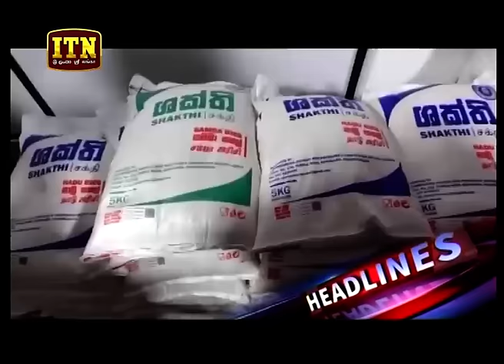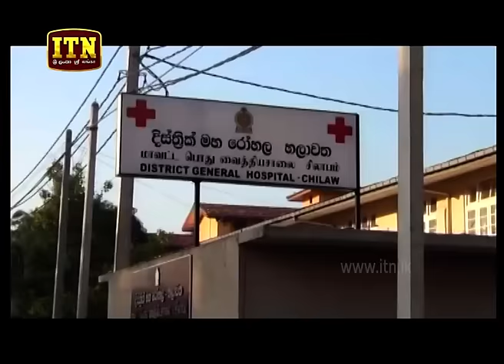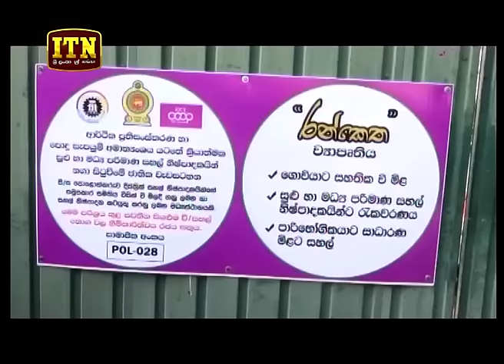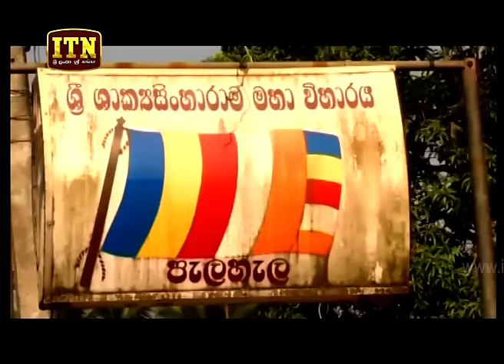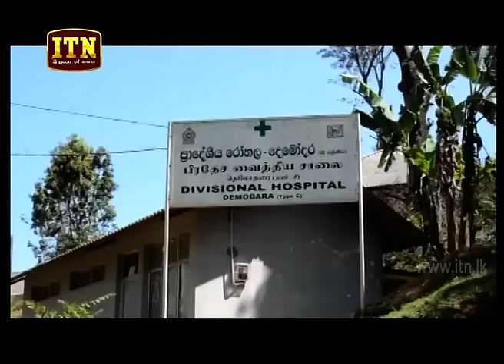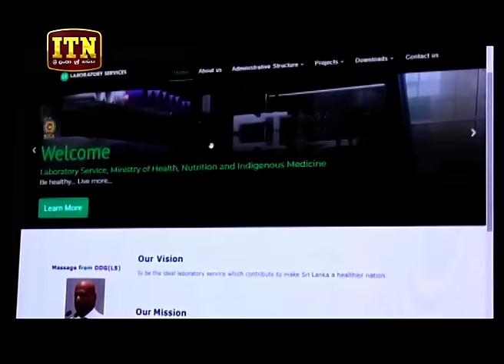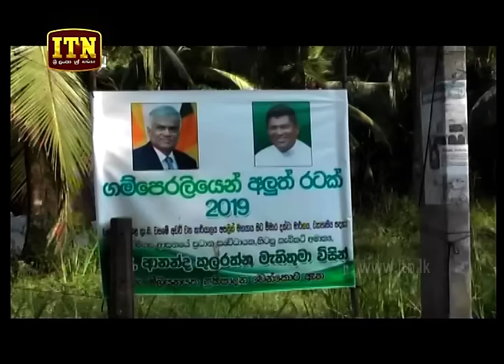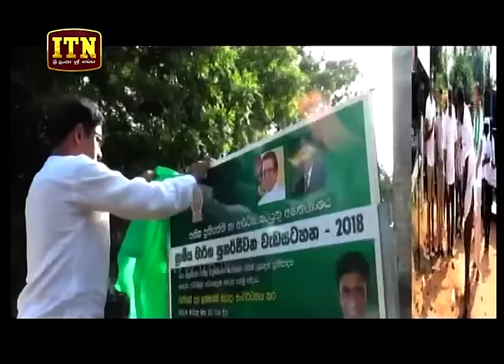ITN News 2019-03-31 | 12.00 PM